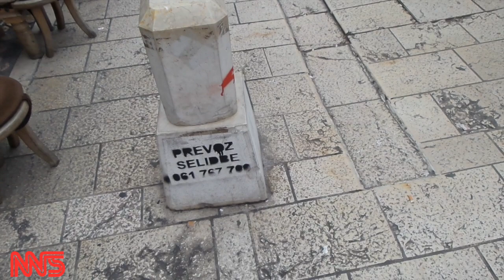NNS : STARO JEZGRO - NOVE REKLAME